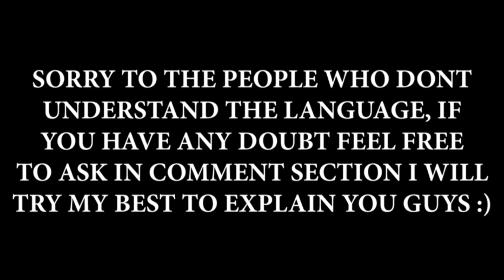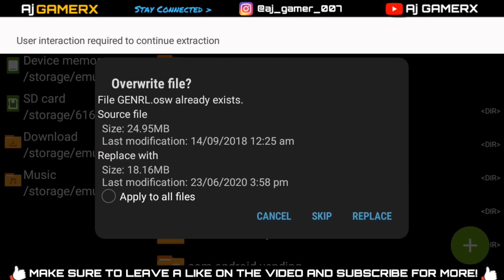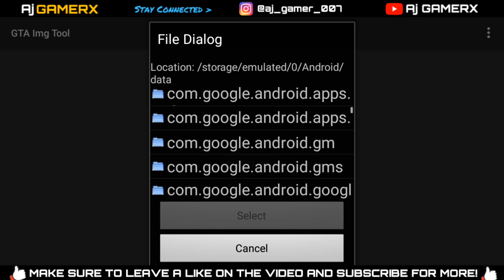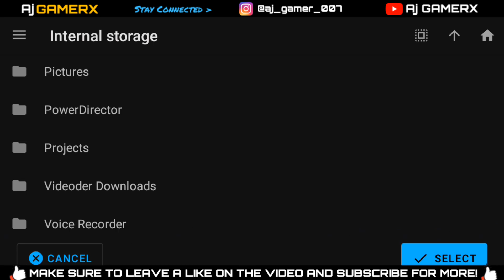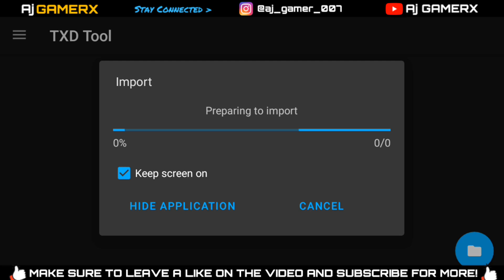KTM Premium Bikes Pack With Sound For GTA SA Android & Pc | Duke 200, 390 & RC 200, 390 Bike Mod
Hello guys today i'm going to brand new KTM bikes pack for GTA SA Android in this pack you're going to get 4 exclusive bikes.

*Features
1) HQ Models
2) HQ Engines
3) Extras
4) Original Sound
5) For Android
6) Custom bikes ifp
7) No Lags or Crashes , No Bugs
8) Support GTA SA Lite & Obb
9) Support All Android Devices

These Models Converted By Modding Guruji
Check Out His Channel For Awesome GTA MODS!! Modding Guruji